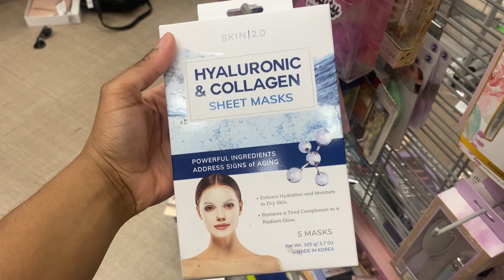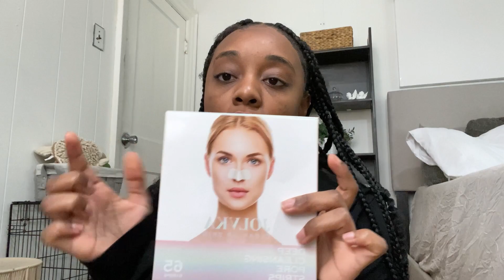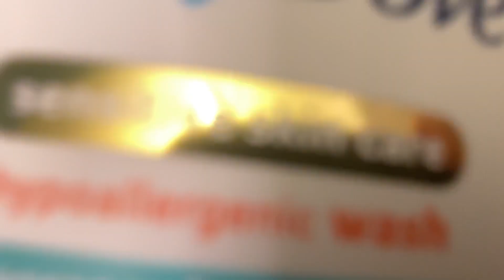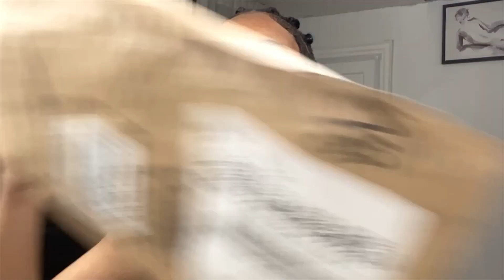MAINTENANCE VLOG 2023 | FIRST DIY WAXING, TIKTOK LASH EXTENSIONS, NAILS, FACIALS & MORE